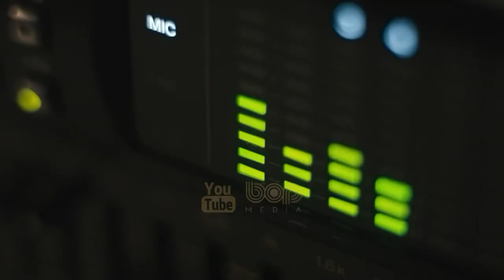فیلم سینمایی جدید اکشن هیجان انگیز مشت انتقام دوبله فارسی ۲۰۲۲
|  فیلم سینمایی مشت انتقام دوبله فارسی ۲۰۲۲  |

کای جین، سرآشپز جوان محله چینی ها در سان فرانسیسکو، با تعقیب سه گانه چینی روبرو میشود که از قدرت های باستانی مرگبار معروف به "وو شینگ" درهم تنیده شده اند.. در مشت انتقام خواهید دید که تیم قاتل وو دوباره در بانکوک متحد میشوند تا به انتقام مرگ یکی از اعضای گروه، دشمن جدید خود را شکست دهند

تاریخ اکران ۱۷ فوریه ۲۰۲۲